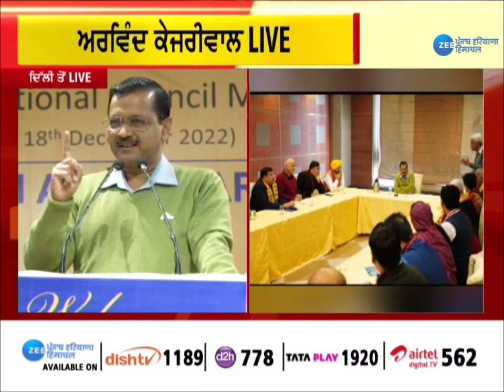ਅਸੀਂ ਭ੍ਰਿਸ਼ਟਾਚਾਰ ਖ਼ਿਲਾਫ਼ ਚੱਲ ਰਹੇ ਅੰਦੋਲਨ 'ਚ ਨਿਕਲੇ ਹਾਂ, ਬੇਈਮਾਨੀ ਕਰਨ ਰਾਜਨੀਤੀ 'ਚ ਨ੍ਹੀ ਆਏ: ਕੇਜਰੀਵਾਲ | ZeePHH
ਅਸੀਂ ਭ੍ਰਿਸ਼ਟਾਚਾਰ ਖ਼ਿਲਾਫ਼ ਚੱਲ ਰਹੇ ਅੰਦੋਲਨ 'ਚ ਨਿਕਲੇ ਹਾਂ, ਬੇਈਮਾਨੀ ਕਰਨ ਰਾਜਨੀਤੀ 'ਚ ਨ੍ਹੀ ਆਏ: ਕੇਜਰੀਵਾਲ